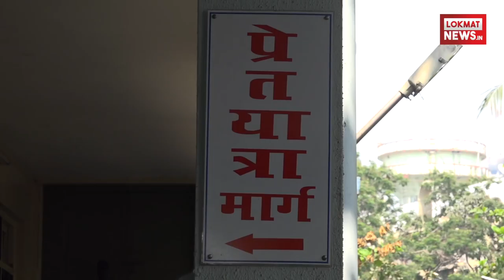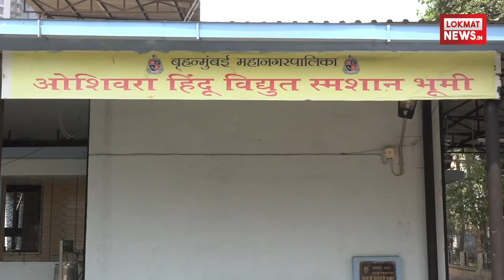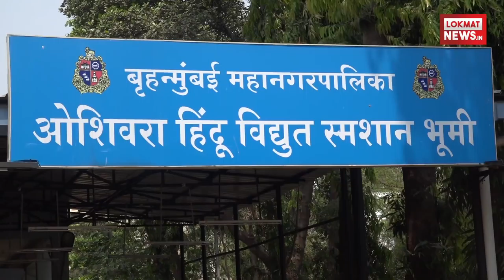Amitabh Bachchan की करीबी Shammi Aunty की अंतिम यात्रा | Shammi Aunty Funeral FULL HD | RIP Shammi